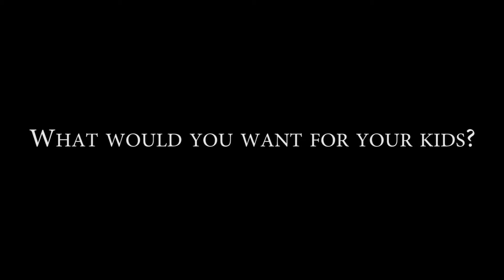Boniface Maingi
Five question is an Oderophotoz production that seeks peoples views on their daily lives and relays it to the general public to show how, even though we think we are different, we go though the same things regardless of where we are from.